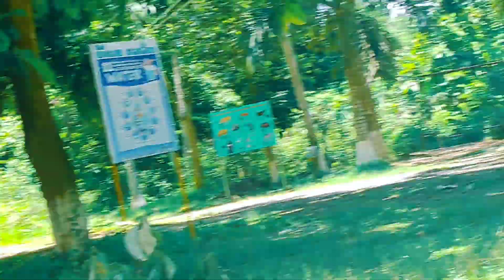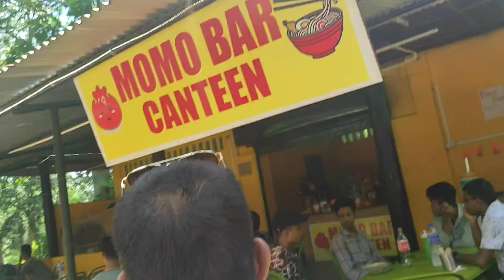Family outing in Zoological park||Naros Vlog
outingwithfamily#zoo#zoology#zooanimals#Narosvlog

channel Naros vlog

Dimapur Nagaland (India)